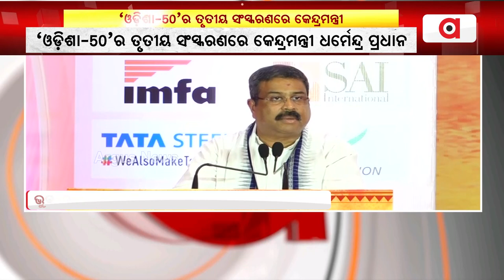Country Cannot Progress Without Self-Reliant And Self-Esteem